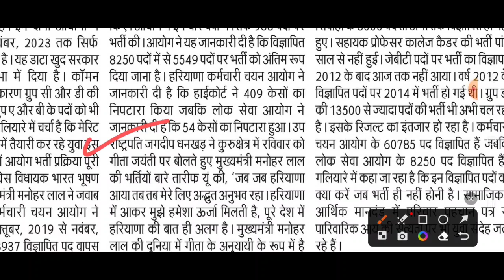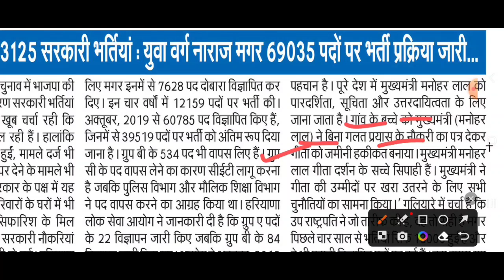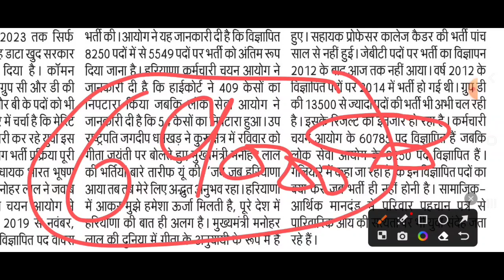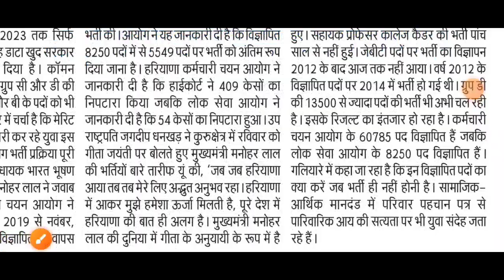HSSC CET & HPSC भर्तियों पर सरकार का विधानसभा में Data | HSSC CET Court Case Update | TGT | Group D